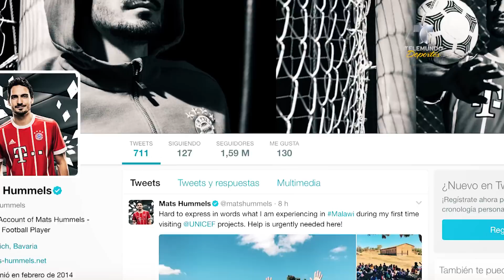Hummels estrecha lazos con Alanis y le desea suerte a Chivao | Liga MX | Telemundo Deportes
Video oficial de Telemundo Deportes. El homólogo alemán de Oswaldo Alanís, campeón de la Bundesliga con el Bayern Munich, le desea lo mejor al futbolista mexicano, tras enviarle un mensaje de cara a la final de la Liga MX.